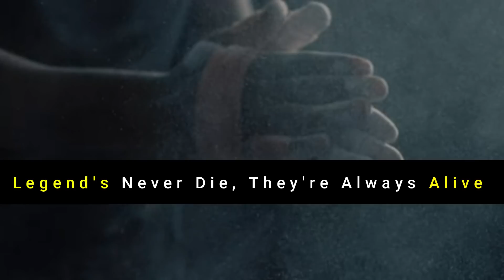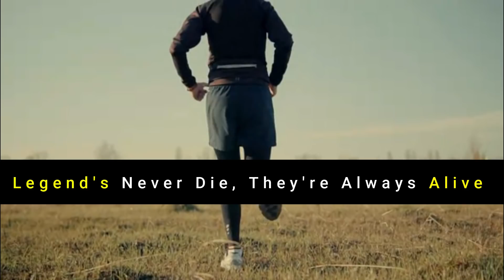স্বপ্ন পূরণ করাটা লক্ষ্য না || Legends Never Die Powerful Bangla Motivation Video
In this motivational video you will find  to how to overcome life problem, this motivation video will help you achieve your goal dream success and make your life successful.